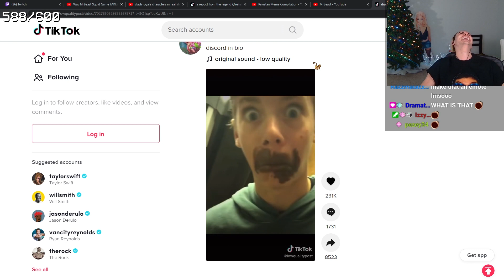lukeafk is not human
Clip from one of Luke's streams.